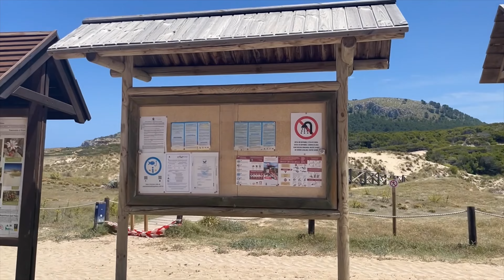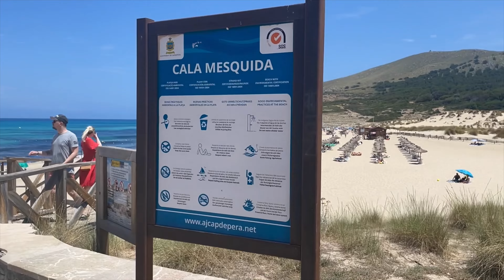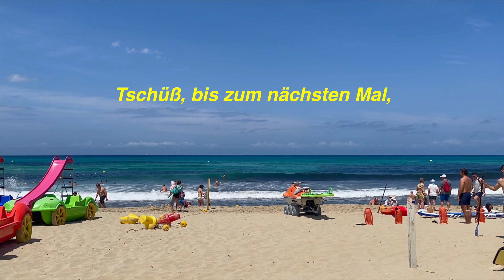Cala Mesquida🌴🏖️MALLORCA island🩷NEW Strandparadies im Nordosten Mallorcas TOP! 🇪🇸spain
🇩🇪Cala Mesquida, Strandparadies im Nordosten Mallorcas, Hola meine lieben Mallorca Fans und herzlich willkommen zu einen neuen YouTube Video. Schön, dass Ihr wieder eingeschaltet habt. Ich zeige Euch heute eine der schönsten Buchten auf Mallorca, die Cala Mesquida. Hier habt Ihr nicht nur Badespaß, sondern auch Wanderer kommen in der Region auf ihre Kosten. Mich trefft Ihr hier an der Cala Mesquida im Sommer mit großer Sicherheit öfter an. Der lange Traumstrand mit seinem klaren Wasser ist einfach zu schön. Zunächst steigen wir die Treppe hinauf, denn ich möchte Euch einen besonders schönen Ausblick zeigen. Ein herrlicher Rundumblick auf die Cala Mesquida. Inmitten einer schönen Dünenlandschaft, liegt der Strand der Cala Mesquida. Der wundervolle Strand ist fast 300Meter lang und über 150Meter breit, flach abfallend ins Meer. Die Kosten für 2 Liegen und einen Schirm betragen 19,50€ pro Tag. Es gibt eine Strandbar, Duschen & Toiletten, und natürlich den Verleih von Sonnenschirmen und Liegen. In dem flachen Wasser lässt sich herrlich baden und besonders Spaß macht es, wenn bei Wind hohe Wellen aufkommen und das ist auch heute so! Rote Flagge -wir sehen ein Bereich wurde abgesperrt. Hier habt Ihr auch die Möglichkeit Wassersport zu betreiben, auch super zum Tauchen und Schnorcheln. Urlauber können die Ruhe in einem wunderschönen Paradies genießen. Vor allem hier hinter der Dünenlandschaft der Cala Mesquida beginnen wunderschöne Wanderwege. Danke an alle, die sich heute das Video angeschaut haben. Tschüß, bis zum nächsten Mal, Eure Eylin

🇬🇧Cala Mesquida, beach paradise in the north-east of Mallorca, Hola my dear Mallorca fans and welcome to a new YouTube video. Nice that you have switched on again. Today I'm going to show you one of the most beautiful bays in Mallorca, Cala Mesquida. Here you can not only have fun swimming, but also hikers get their money's worth in the region. You will almost certainly meet me here at Cala Mesquida more often in summer. The long dream beach with its clear water is simply too beautiful. First, we climb the stairs because I want to show you a particularly beautiful view. A marvellous panoramic view of Cala Mesquida. The beach of Cala Mesquida lies in the middle of a beautiful dune landscape. The wonderful beach is almost 300 metres long and over 150 metres wide, with a gentle slope into the sea. The cost for 2 sunbeds and an umbrella is €19.50 per day. There is a beach bar, showers and toilets, and of course parasols and sunbeds for hire. The shallow water is great for swimming and especially fun when the wind is blowing and the waves are high, which they are today! Red flag - we see an area has been cordoned off. You can also do water sports here, including great diving and snorkelling. Holidaymakers can enjoy the peace and quiet in a beautiful paradise. Especially here, behind the dune landscape of Cala Mesquida, beautiful hiking trails begin.

🇪🇸Cala Mesquida, playa paradisíaca en el noreste de Mallorca, Hola mis queridos fans de Mallorca y bienvenidos a un nuevo vídeo de YouTube. Me alegro de que os hayáis vuelto a conectar. Hoy os voy a enseñar una de las calas más bonitas de Mallorca, Cala Mesquida. Aquí no sólo puedes divertirte nadando, sino que también los excursionistas sacan provecho de la región. Es casi seguro que me encontrará aquí en Cala Mesquida más a menudo en verano. La larga playa de ensueño con sus aguas cristalinas es sencillamente demasiado bonita. Primero subimos las escaleras porque quiero mostrarle una vista especialmente bonita. Una maravillosa vista panorámica de Cala Mesquida. La playa de Cala Mesquida se encuentra en medio de un hermoso paisaje de dunas. La maravillosa playa tiene casi 300 metros de largo y más de 150 metros de ancho, con una suave pendiente hacia el mar. El precio de 2 hamacas y una sombrilla es de 19,50 euros al día. Hay un chiringuito, duchas y aseos y, por supuesto, sombrillas y hamacas de alquiler. Las aguas poco profundas son ideales para nadar y especialmente divertidas cuando sopla el viento y las olas son altas, como hoy. Bandera roja: vemos que se ha acordonado una zona. Aquí también se pueden practicar deportes acuáticos, como buceo y submarinismo. Los veraneantes pueden disfrutar de la paz y la tranquilidad en un hermoso paraíso. Especialmente aquí, detrás del paisaje de dunas de Cala Mesquida, comienzan hermosas rutas de senderismo.
Adiós, hasta la próxima, Eylin